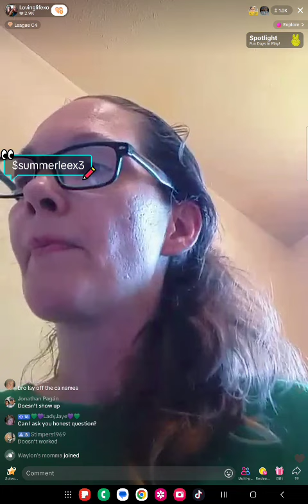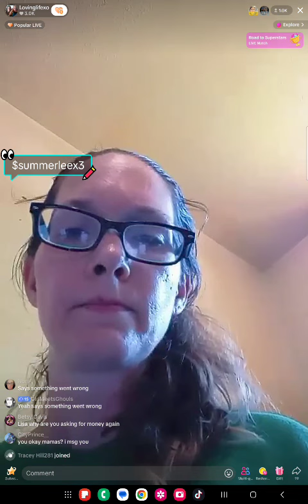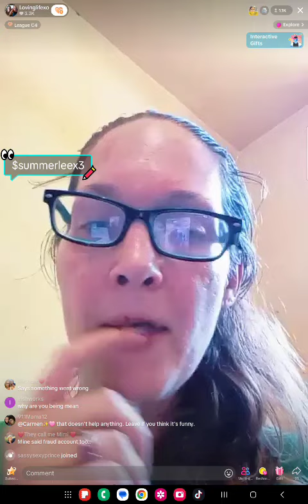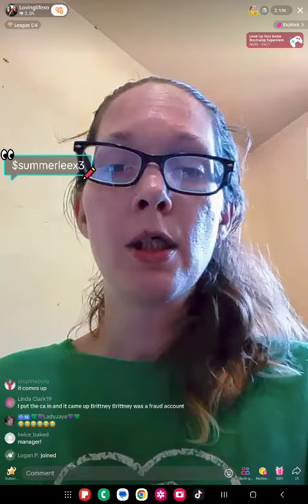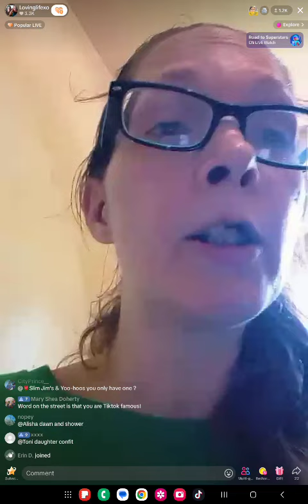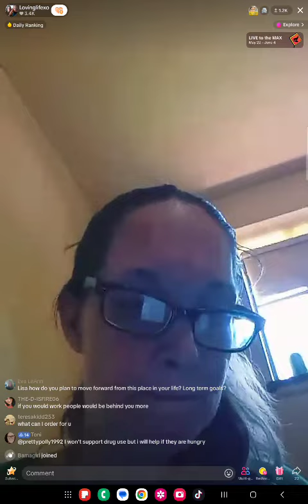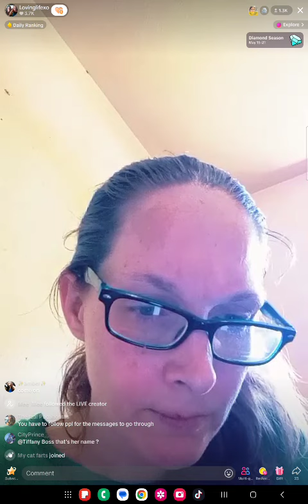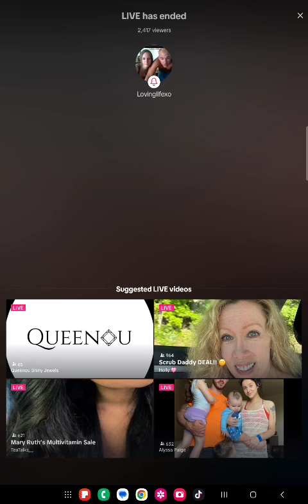1pm lisa needing grocery money part 2